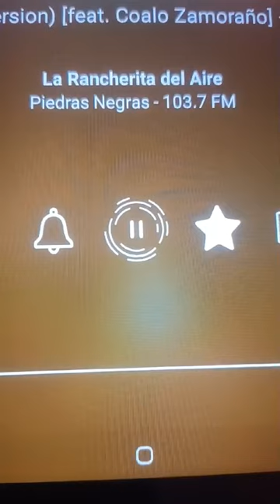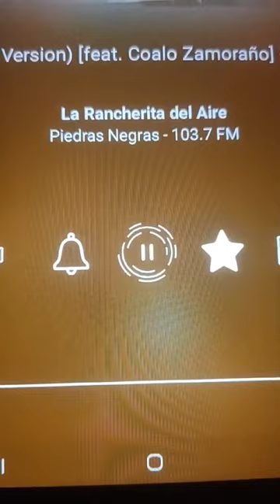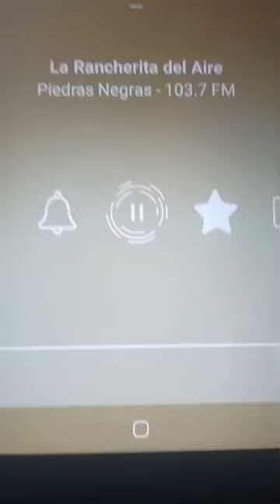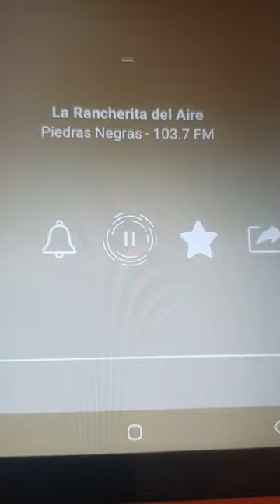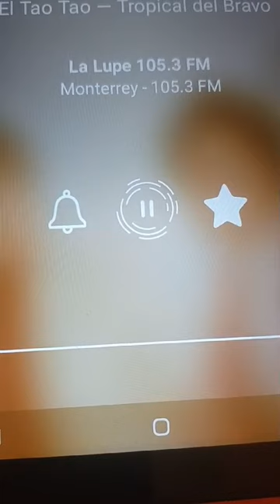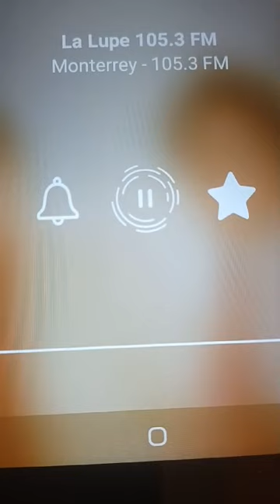La Rancherita Del Aire 103.7 FM Anuncios